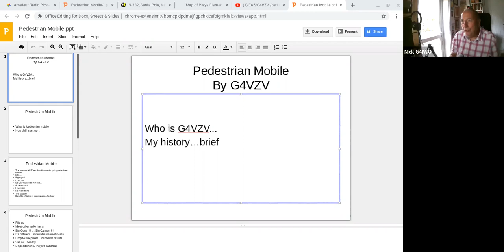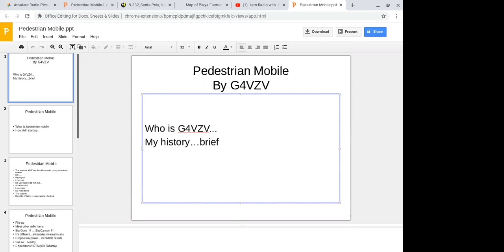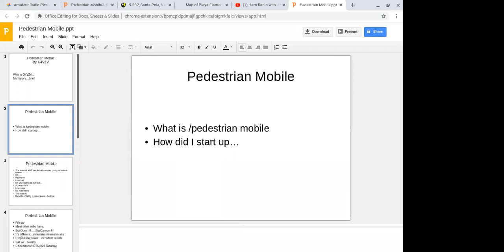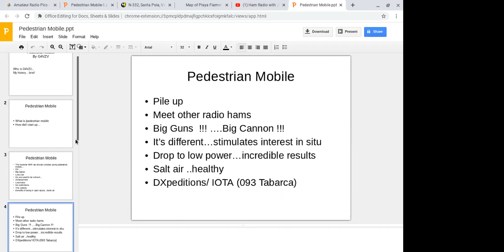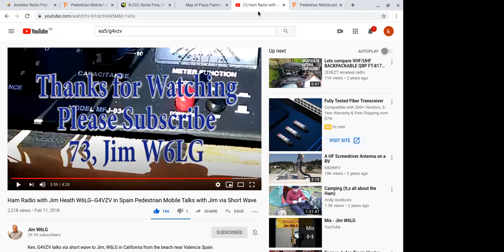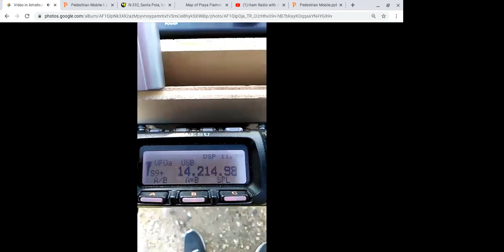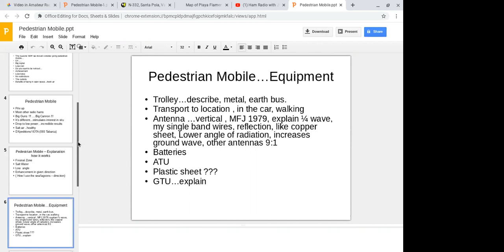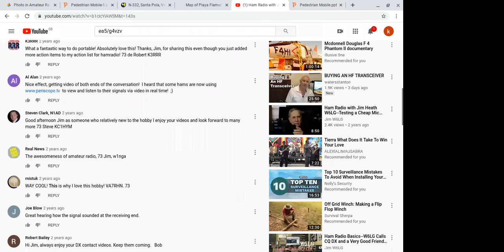Ken G4VZV Talk on operating pedestrian mobile in Spain as EA5/G4VZV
Ken gave useful advice about equipment, antennas and location for optimal contact.  He played some videos of contacts with VK and the US